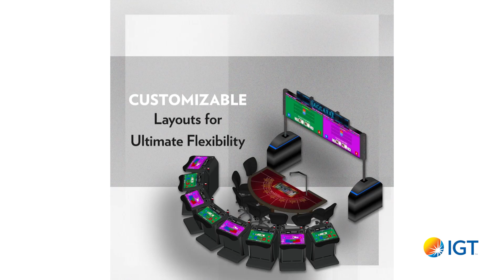GGB PODCAST CLASSIC: Micheal Silberling